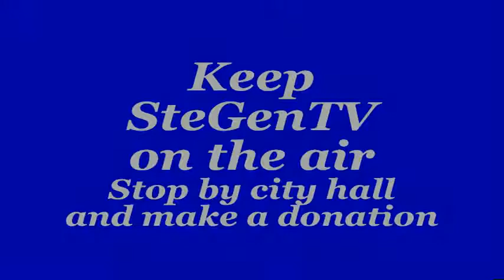Hope Church, Ste. Genevieve, Mo 12/03/17